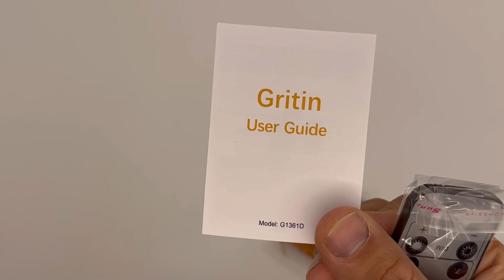Gritin Guirnalda Luces LED, 15M 150 LED Cadena de Luces Interior y Exterior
Gritin Guirnalda Luces LED, 15M 150 LED Cadena de Luces Interior y Exterior, IP65 Impermeable Luces de Hadas para Decoración Bodas Fiesta de Navidad
🛍 Enlace a Amazon